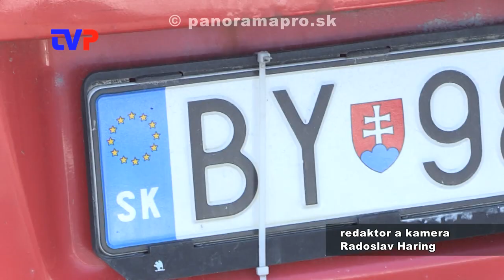Železný hasič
V nedeľu Žarnovica hostila desiatky dobrovoľných hasičov z celého Slovenska a Čiech.